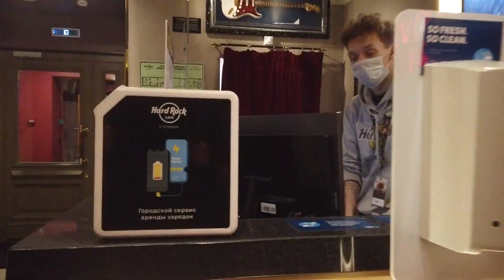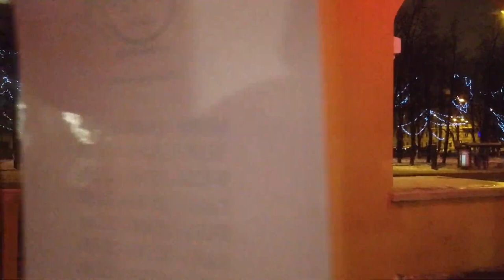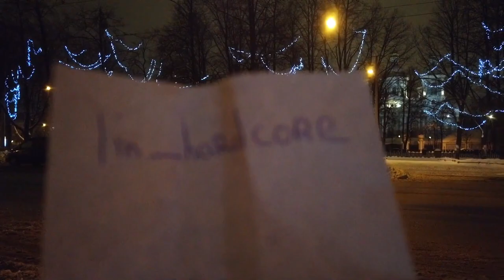7. ST. PETERSBURG, WALK WITH SUBTITLE - SADOVAYA STREET - HARD ROCK CAFE (🇷🇺 RUSSIA)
Walking tour along the evening Sadovaya street (from the word garden) in St. Petersburg, Russia. At the end of our walk along Sadovaya Street, we will stop by the Hard Rock Cafe at 21:18.
Other videos and channels of interest to viewers on the topic of walking around Petersburg, Russia: Mobotix Webcams Russia, Baklykov LIVE.
00:10 Garden street. This is one of the central streets of St. Petersburg. The street runs through the historic center of the city. It is on Sadovaya Street that an impressive garden and park ensemble is located overlooking the Summer Garden, the Field of Mars and the sights of the Moika River. In the 1710s, horticultural farms were located on the site of this street. This was the reason why the street was called Sadovaya (from the word garden). Courtiers built their palaces here: estates of nobles, Vorontsov's estate, Anichkov's palace, Yusupov's palace, etc. The facade of the mansions overlooked the Fontanka River, and gardens and orchards were planned from the side of the street. In addition to the estates of rich people, there were markets on Sadovaya Street. The street acquired its familiar appearance at the initiative of Carl Rossi in the twenties of the nineteenth century. In a relatively short period of time, a number of houses were erected on Sadovaya Street according to the designs of famous architects. It is this street that better than others gives an idea of the life of Petersburgers of the nineteenth century, allowing you to immerse yourself in the amazing atmosphere of that time for us.
05:44 Sennaya Square.
07:45 Moscow Avenue.
15:46 Voznesensky Prospekt.
19:20 Market - Nikolsky rows. The courtyard houses cafes, bars and fairs, which change depending on the season. In fact, this is a shopping and entertainment complex in the building of the former Nikolsky market, where you can eat, relax and have fun.
21:18 Hard Rock Cafe.
30:56 This is this girl's Instagram.
32:33 sevenfold.